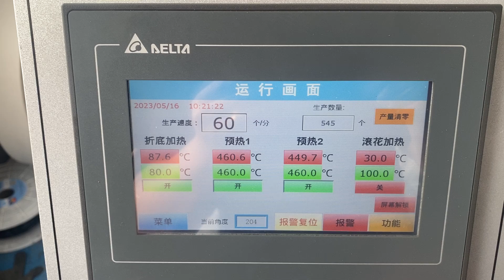Paper doner box/paper noodle box making machine for fast food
Paper doner box/paper noodle box making machine,PAPER DONER BOX MAKING MACHINE MÁQUINA DE CAJA DONANTE МАШИНА ДЛЯ ДОНЕРА